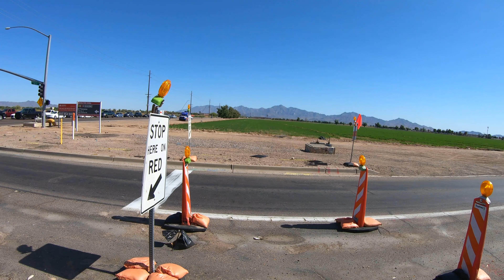A-1 Materials, 9503 W Buckeye Rd, Tolleson to AmerisourceBergen, 7775 W Buckeye Rd Phoenix GX057522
0:00:01, PHXVO, Black Infiniti,
0:00:15, 31 May, 2019,
0:00:21, MC 85,
0:00:23, 107th Ave,
0:00:43, Corn Field,
0:00:57, 103rd Ave,
0:01:32, Buckeye Rd,
0:01:32, MC 85,
0:01:33, 99th Avenue,
0:02:07, A-1 Materials,
0:03:19, Trius Trucking Inc,
0:04:21, 91st Avenue,
0:05:10, CVS,
0:06:24, MC 85,
0:06:27, 83rd Ave,
0:07:15, Layton,
0:07:16, Layton Constructin with Integrity,
0:07:55, AmerisourceBergen, 7775 W Buckeye Rd, Phoenix, AZ 85043 amerisourcebergen.com ,
0:08:49, Buckeye Rd,
0:08:51, 75th Ave,